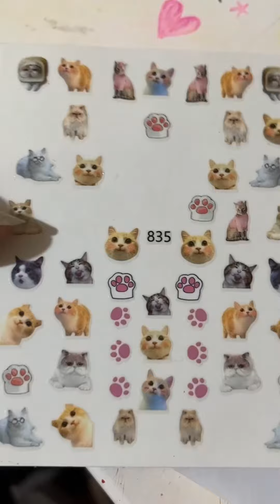Cosas que puedes hacer si estás aburrida 🤩 diy clothes